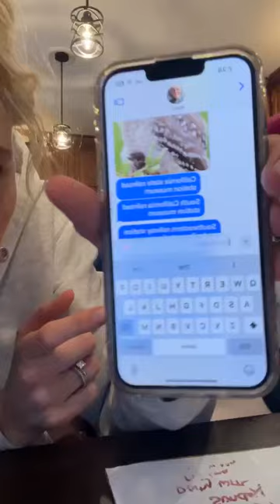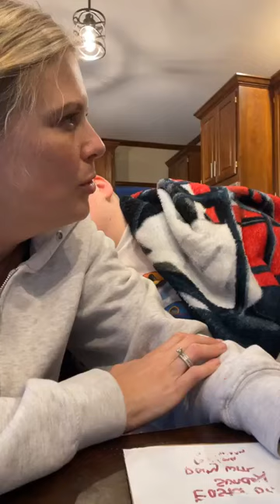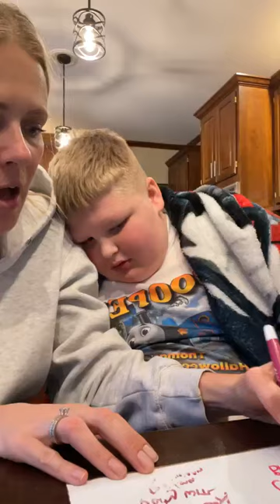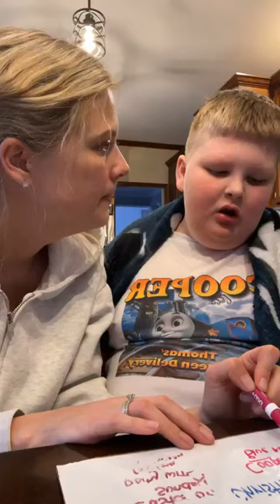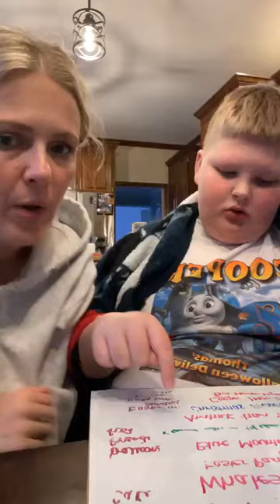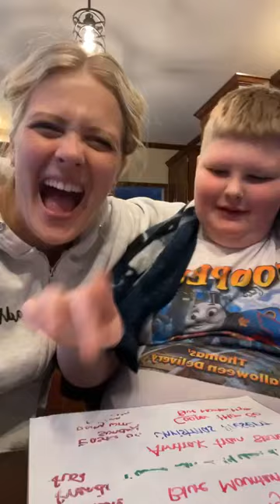He said Pool! The Beauty and Amazement of NonSpeaking Autism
My son Cooper is 13 years old and was diagnosed with nonspeaking autism at age 3. Last night he said the word pool and I think it was one of the most amazing moments of my life.

Buy my book! It's called Forever Boy, and it's the story of our family.
Link to buy